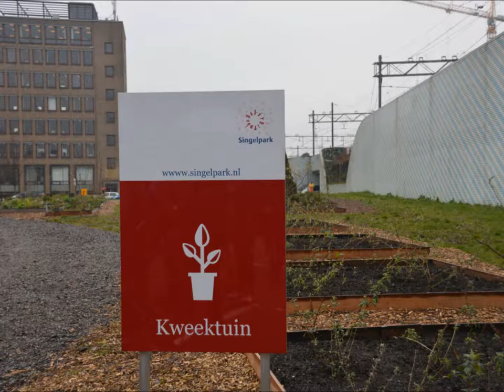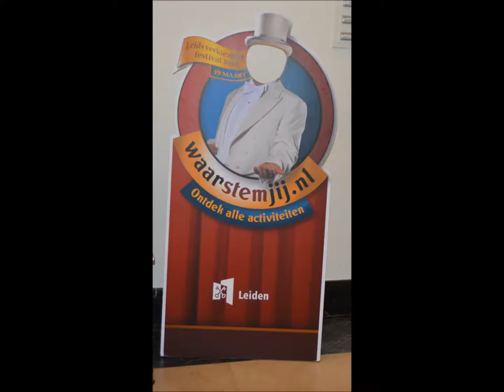Fotoslideshow bezoek minister Ronald Plasterk aan Leiden 3 maart 2014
Minister Ronald Plasterk was in Leiden en bezocht onder andere de kweektuin van het Singelpark project en basisschoolleerlingen in het Leidse Stadhuis die daar het spel Democracity speelden